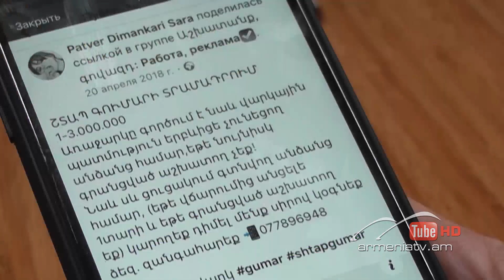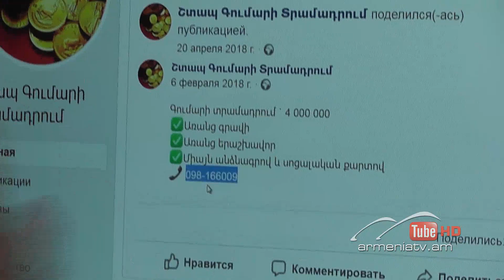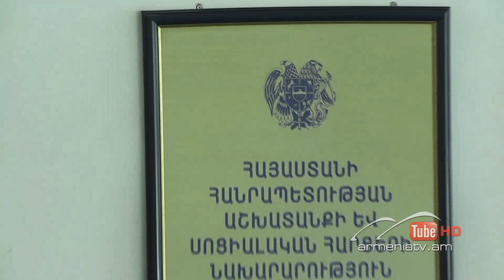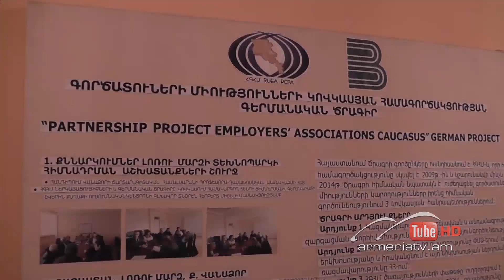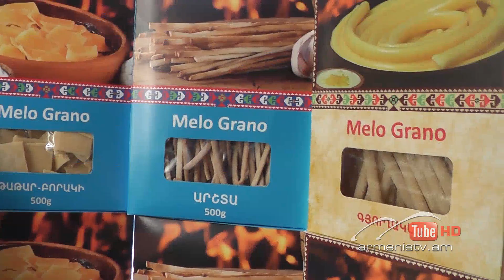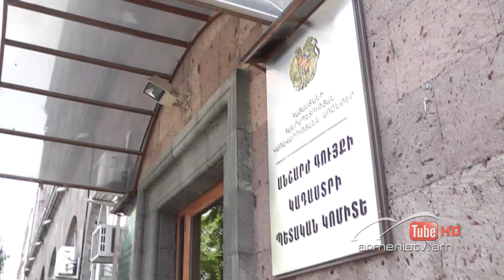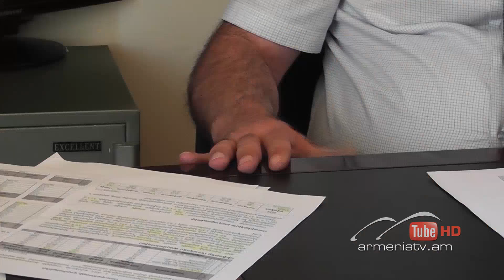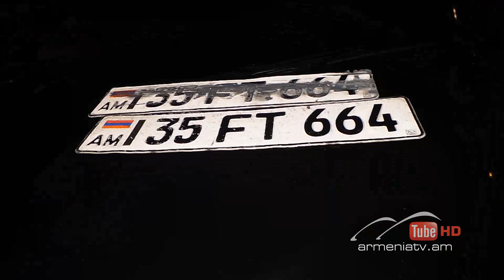Սուր անկյուն 02.06.2019 - Թողարկում 336 / Sur ankyun